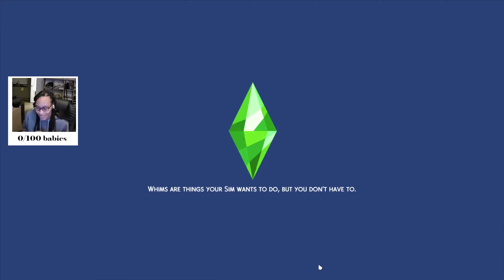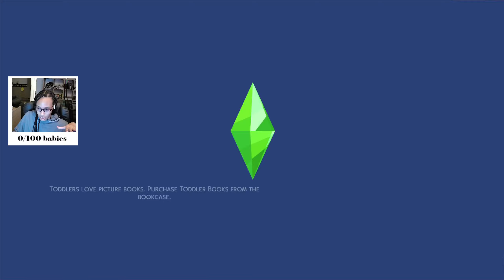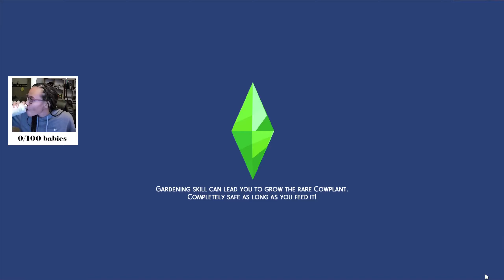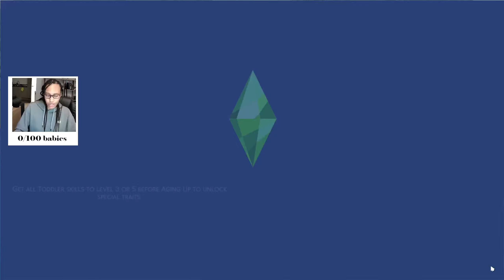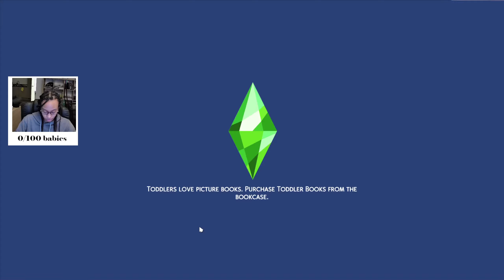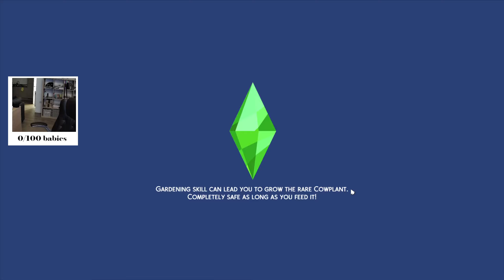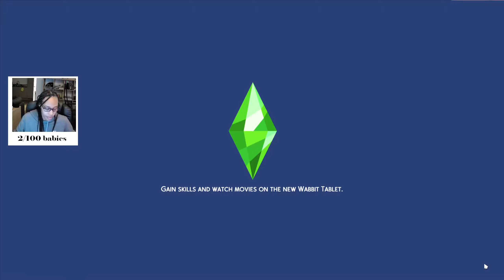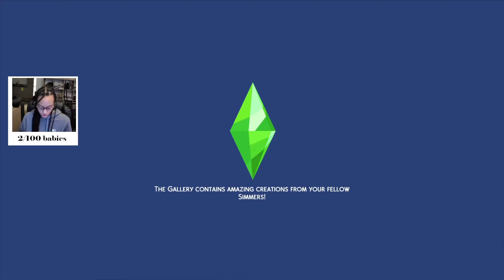100 BABY CHALLENGE PT.1 (Twitch Stream) || The Sims 4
This is part one of my 100 baby challenge that was streamed on twitch! Come check us out sometime!